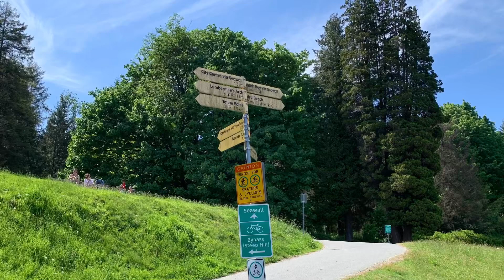A 12 km Vancouver DT - Sea Wall Walk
A beautiful sunny May Saturday Walk in Vancouver Downtown. started from Vancouver Convention Centre & Cruise terminal, on beautiful waterfront. One can see the beautiful North Shore & also looking back on the Downtown landscape. Stanley Park Sea Wall path 8 km Walk, English Bay and
Lost Lagoon.
music title: Goldberg Variations, BWV. 988 - Variation 13
Artist: Johann Sebastian Bach